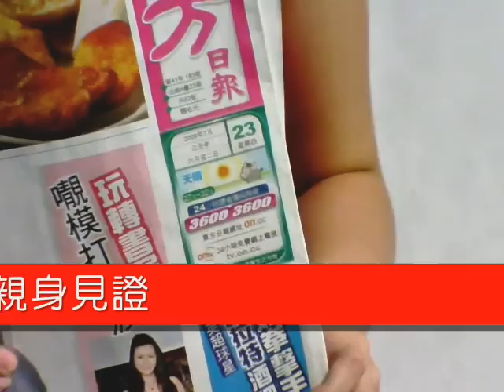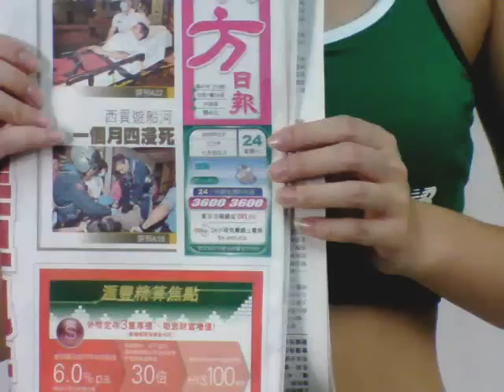Slendertone 不勞而獲之纖腰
新進 Model Phyllis 親身體驗